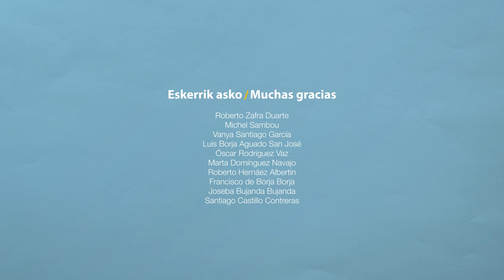6.1- Aitatasun Positiboak | Parentalidades Positivas - Uso de pantallas